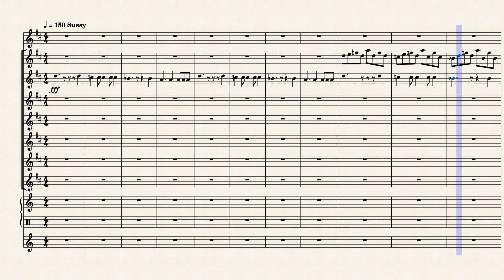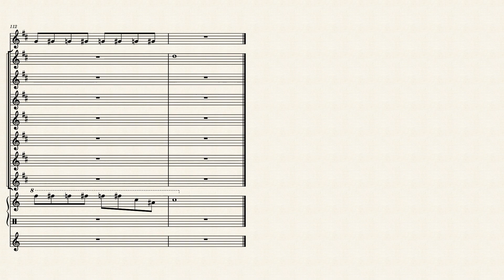Sussus Moogus Transcription Mk II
AND HERE IS PART 3: THE WHOLE SHABANG! ENJOYYYYY!
Original is made by Adam McHummus.